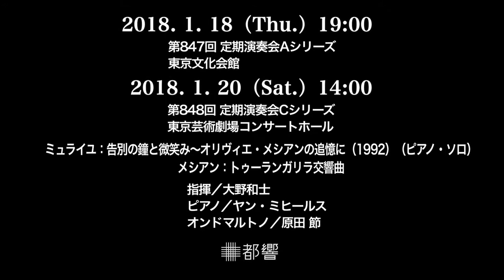大野和士が語る メシアン《トゥーランガリラ交響曲》 Part3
音楽監督 大野和士が指揮する2018年1月の《トゥーランガリラ交響曲》を熱く語るPart3。“人間としてあるべき姿とは何か”作曲家が作品に込めた想いを大野が読み解きます。これをご覧いただければ、作品の魅力を存分に楽しんでいただけること間違いなし！

■第847回 定期演奏会Aシリーズ
2018年1月18日（木）19:00開演
東京文化会館

■第848回 定期演奏会Cシリーズ
2018年1月20日（土）14:00開演
東京芸術劇場コンサートホール

指揮／大野和士
ピアノ／ヤン・ミヒールス */**
オンドマルトノ／原田 節 **

ミュライユ：告別の鐘と微笑み～オリヴィエ・メシアンの追憶に（1992）（ピアノ・ソロ） *
メシアン：トゥーランガリラ交響曲 **